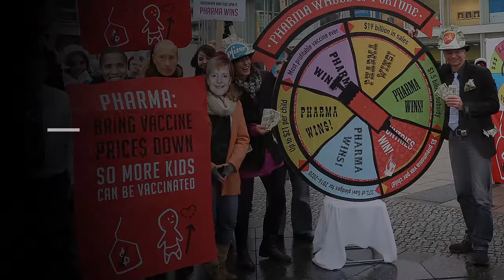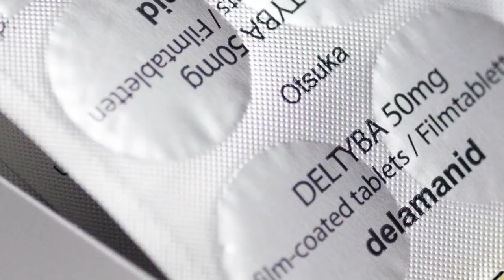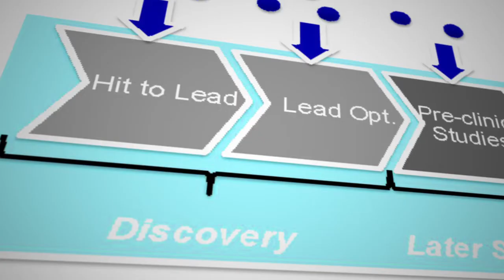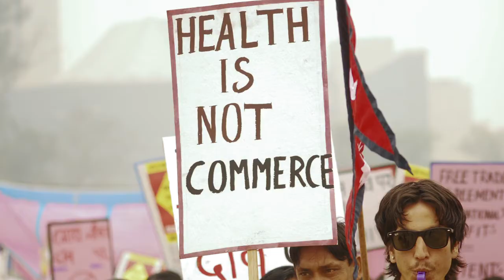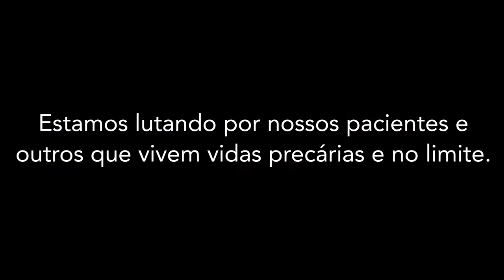MSF| A Campanha de Acesso a Medicamentos em 2016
A Campanha de Acesso a Medicamentos foi criada por Médicos Sem Fronteiras em 1999 para melhorar a disponibilidade de tratamentos adequados e a custos acessíveis em todo o mundo. Acompanhe um pouco de nossa atuação em 2016.